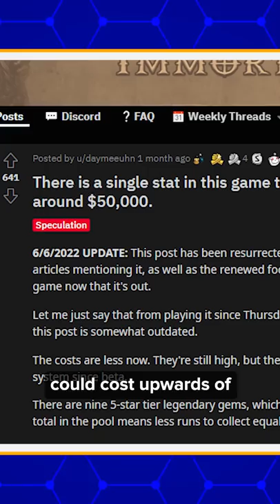$50,000 to MAX OUT in Diablo Immortal?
Listen, Diablo Immortal didn’t exactly get off to the best start.

But it’s finally here… and people are EVEN MORE pissed.

And if you guys aren’t fully aware. Diablo Immortal is a free-to-play mobile game that’s also on PC. Emphasis on mobile, because it’s pay to win. And paying to win is expensive.

Hosted and written by: Josh Bury
Edited by: Ryan McKenna
Produced by: Bernard IV Malijan